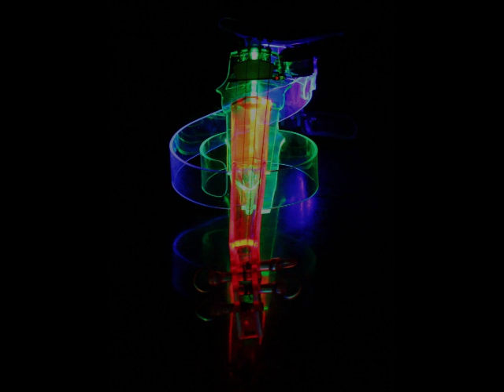Viacheslav Filonov - Live Lounge Violin Set (02.04.2016)